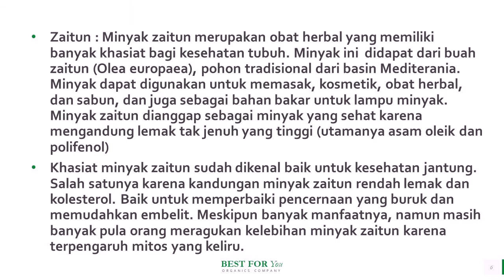Jual Minyak Zaitun untuk Kanker di Blambangan Umpu Hub 081282707458